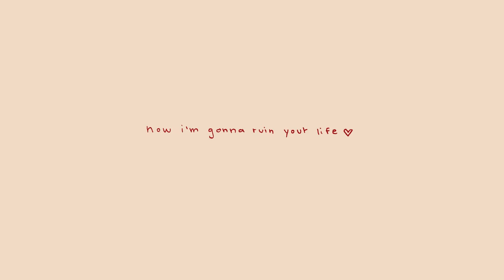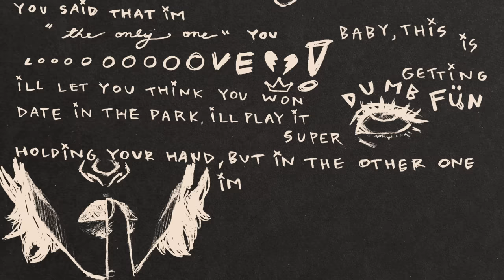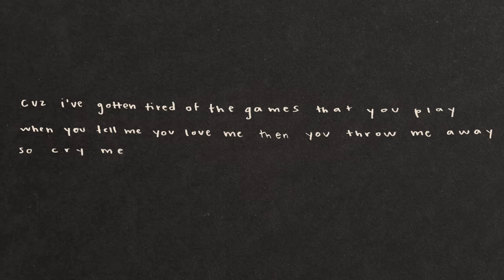Conan Gray - Checkmate (Lyrics)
Hand drawn by me.

Lyrics:

You think you’re funny right?
Calling me drunk when it’s too late at night
Telling me truths that you know all are lies
Yeah, you think you’re funny right
You think you’re super sly
Flirtin with them but telling me you’re mine
Building me up
But buttercup you lied
Now I’m gonna ruin your life
‘Cause I’ve gotten tired of the games that you play
When you tell me you love me then you throw me away
So cry me a river till you drown in the lake
‘Cause you may think you’re winning but checkmate
Yeah you may think you’re winning but checkmate
Now this is getting fun
I saw you kissin’ someone else’s tongue
You said that I’m the only one you love
Baby this is getting fun
I’ll let you think you won
Date in the park I’ll play it super dumb
Holding your hand but in the other one
I’m holding a loaded gun
Yeah baby you should really run
Yeah you may think you’re winning but check
And I’m gonna get you gone
Can’t play me like your pawn
Set fire to your lawn
Just like you did to my heart
And I’mma wreck your car
And max your credit cards

A lover on the large
You’re gonna wish you never harmed me
And you did some damage so I’m making you pay
And no one’s ever gonna love you anyways
‘Cause you’re just a narcissist who’s totally fake
Yeah you may think you’re winning this heartbreak
But you aren’t gonna win it ‘cause checkmate

Song written by me, produced by Daniel Nigro.